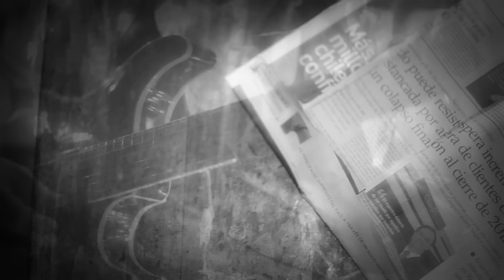Peña - Alicia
Incluido en el disco "Planetario" (Cápsula Discos, Chile, 2011)

Dirección: Patricio Alfaro
Dirección de Arte: Nicol Vásquez
Producción: Cristóbal Peña
Vestuario: Mercadito de Nicolás
Maquillaje: Claudia Núñez

con la participación de:
Nicole Catalina Moreno
Cristóbal Peña
Felipe Cadenasso
Rodrigo Vergara
Claudia Núñez

agradecimientos a Marcos Espinoza